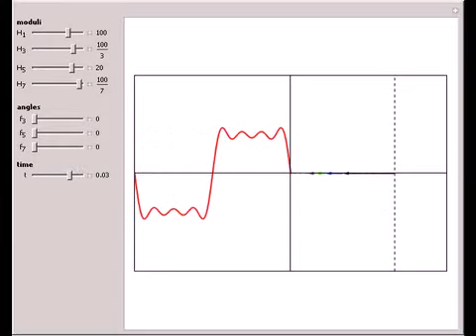Phasor Representation and Time-Domain Plot of Distorted Waveforms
In electrical engineering, as well as in other areas, sinusoidal waveforms can be represented by means of phasors. A phasor can be thought of as the representation of a complex number with a constant modulus and a varying angle. As the angle varies cont...

Contributed by: Diego M. Ferreyra